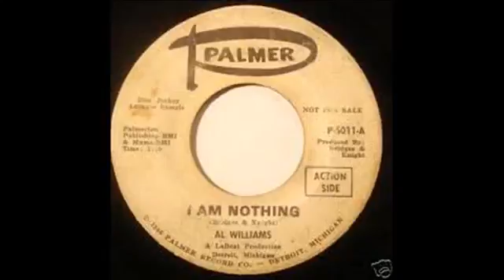AL WILLIAMS~I AM NOTHING